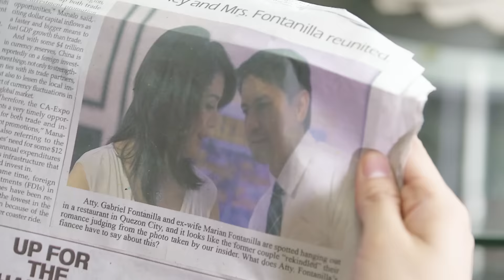You're My Home Update Trailer